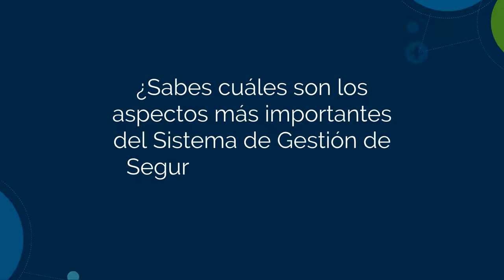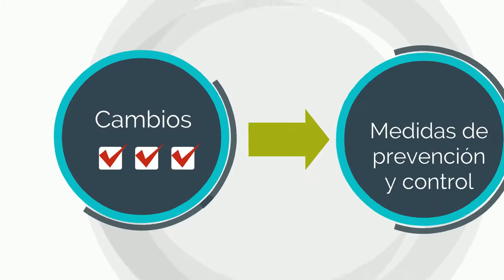¿Cuáles son los aspectos más importantes del SG SST?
SG SST / Aspectos importantes

Conoce en este video los nuevos aspectos que se implementaron para que el programa de salud ocupacional evolucionara al Sistema de Gestión en Seguridad y Salud en el Trabajo.